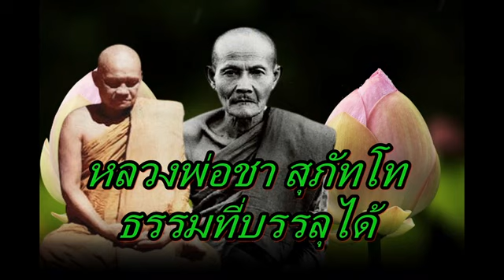หลวงพ่อชา สุภัทโท ธรรมที่บรรลุได้